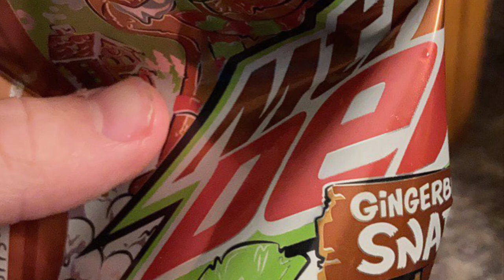I'm back and a special chug!!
Make sure to comment what to chug next!